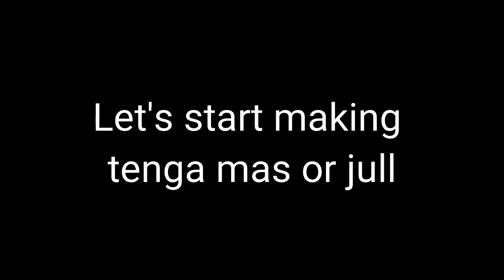Goromor dinot bonaok anedore tenga mas or jull | lemon juice fish curry .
Ajir video tut.

 Tenga mas or jull goromor dinot khaboloi birataii val lage moi ajir video tut  akaibare hohojote bonabo pora koi bonaisu tenga mas or jull or recipe . Goromor din jihetu porisaii atiya ai tenga mas or recipe bonai khale deha hat pori jabo ki j ata val lage .